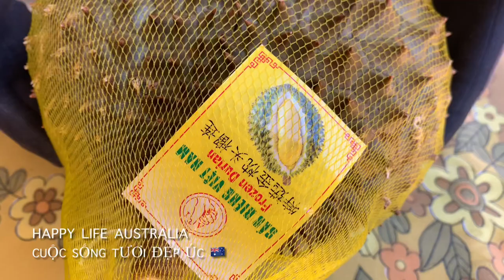#39- Cách khui sầu riêng nhanh nhất / How to open a durian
Cách khui sầu riêng dể nhất, nhanh nhất trong 1 nốt nhạc. Coi xong video này, ai cũng làm được, kể cả con nít luôn ✌️✌️✌️